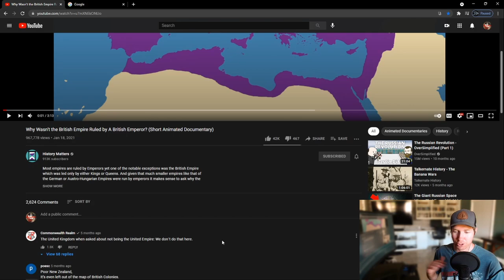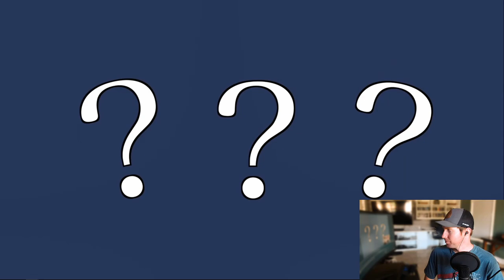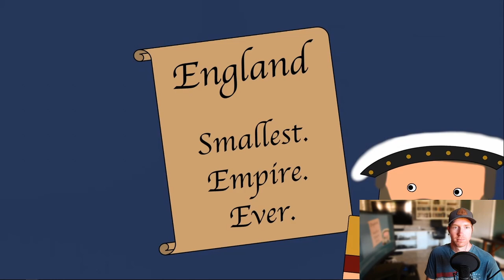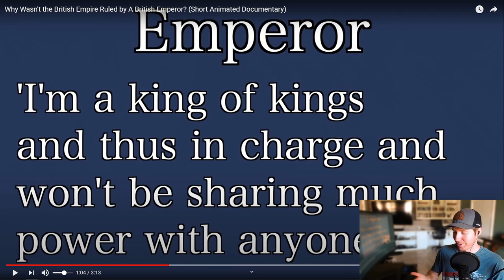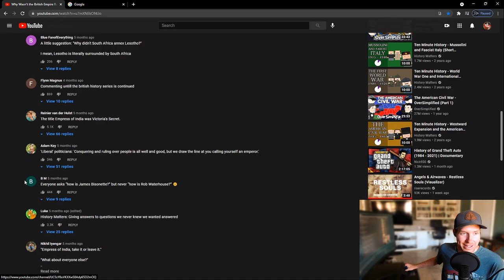Californian Reacts | Why Wasn't the British Empire Ruled by A British Emperor?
Why has Britain never had an Emperor to rule over the biggest empire in history?

"The title Empress of India was Victoria's Secret." - Reinier van der Hulst (original video commenter)

Video Chapters:
0:00 | Introduction
1:20 | Full Reaction
4:55 | Comments & Thoughts